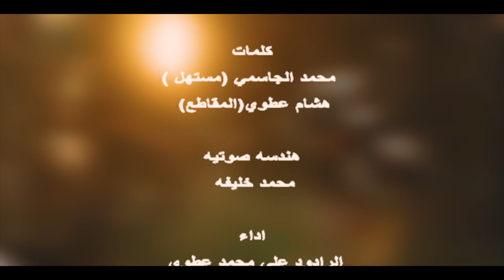عباسنا زمجر | علي عطوي محرم 1443